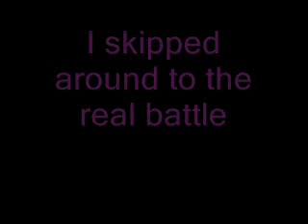Pokemon Crystal Walkthrough Pt. 9(Section 2): To Union Cave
heres part 2 of the union cave travel but instead of traveling to union cave we train totodile to croconaw and go out to find a pidgey. the original vid was too long so i cut down the time i spent looking for a pidgey to when i acutually found one.